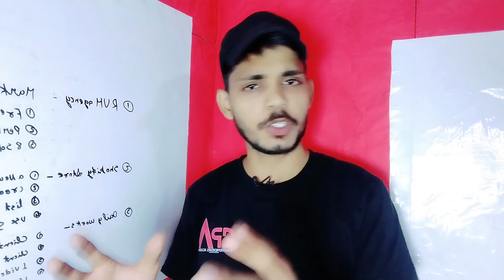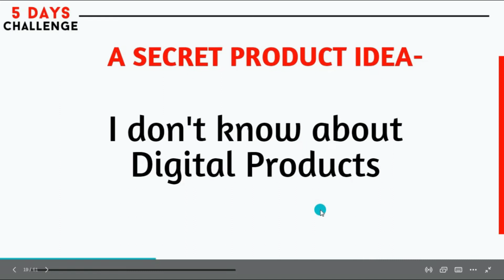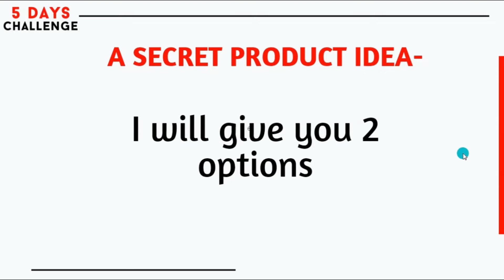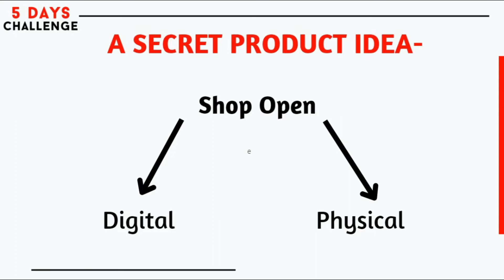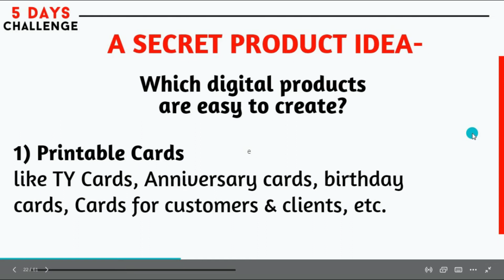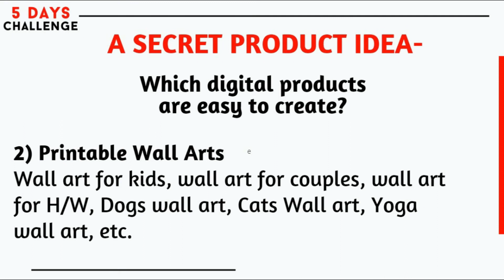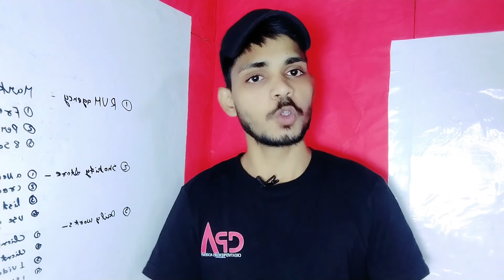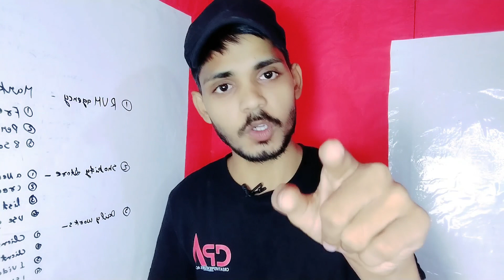How To Create Etsy Seller account In 2023 | (50+ Etsy Shops Opened With This Secret) | 5DC-5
Hello Everybody,
I'm Rohit Ville and in this valuable video, I'm going to share some secret product ideas to open an Etsy, I have opened 50+ Etsy shops from this way, this is a FREE Course where I will teach you, How you can open an Etsy shop from India and sell your products around the globe.

☺️To Watch This Complete Priceless Video And Know About It!

👉Register FREE For 3 Hours LIVE Workshop-
Learn How to Make $1000-$2000/month by Selling on Etsy With My 4-Step process

👉Learn how to start a successful Etsy shop without physical products and make $2000/month!
🔥Etsy Selling Secrets- 60 Minutes FREE Masterclass

Follow this series to learn how to sell on Etsy from India:)
(5 Days Challenge- FREE Course)

Open your Etsy shop to get 40 listings FREE
Etsy Bootcamp (FREE COURSE- STEP-BY-STEP )

If you want to scale your Etsy business or need our paid services

Sale Samurai (Best ETSY SEO Tool )

Everbee.com (Etsy Trending Product Ideas- Make $1000 In A Month)

My Gadgets & Gears :)
Green Screen
Ring Light

Create Your Own ONLINE COURSES With Teachable.com
(No credit card required)